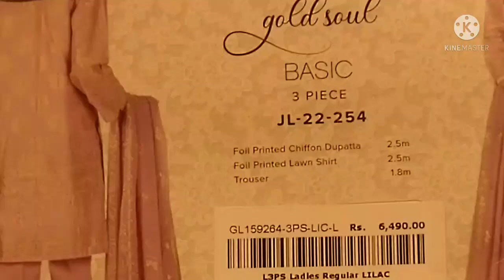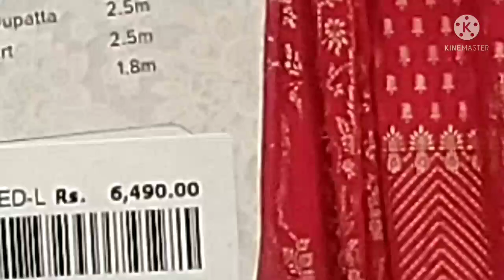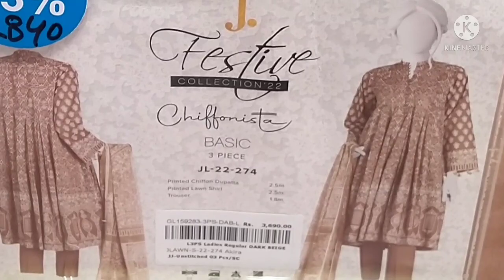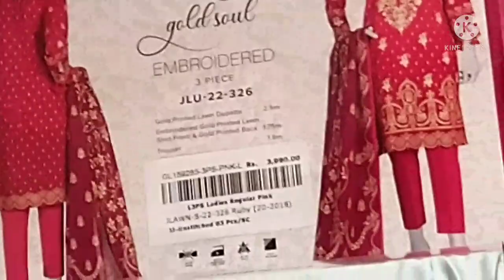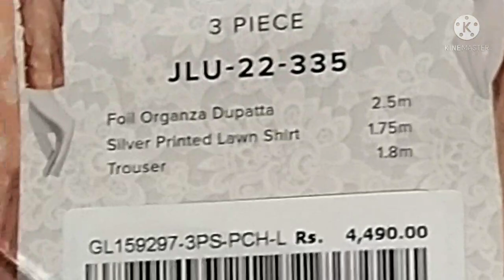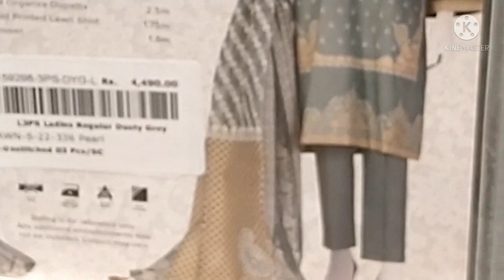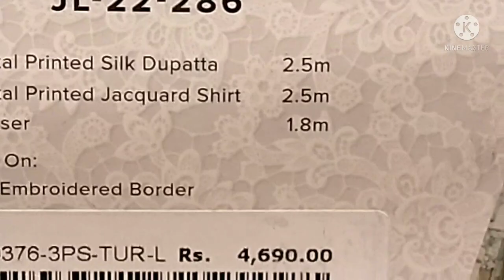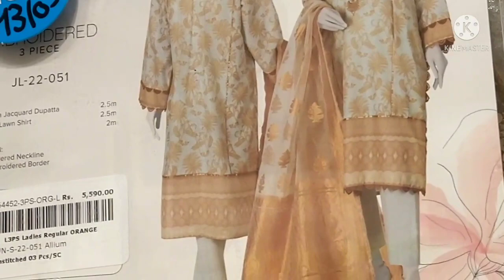Sale on J. Festive Collection Islamabad style book